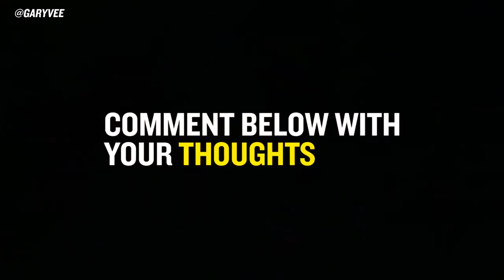Pay the Bills and Do What You Love [Gary Vaynerchuk]